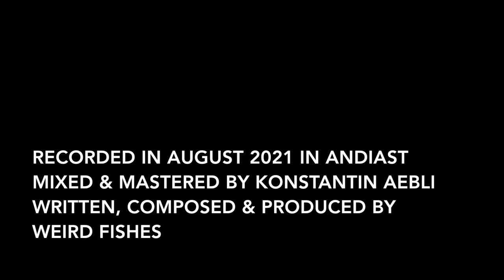Weird Fishes - Dance of the Molecules (Acoustic Live Session)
Main Vocals: Katharina Schmidt
Guitar and Backing Vocals: Konstantin Aebli
Percussion: Lucas Zibulski

Composed and produced by Weird Fishes
Mixed and mastered by Konstantin Aebli
Recorded in Andiast in August 2021
Camera: Lisa Studer and Max Jappert
Cut: Lucas Zibulski and Lisa Studer